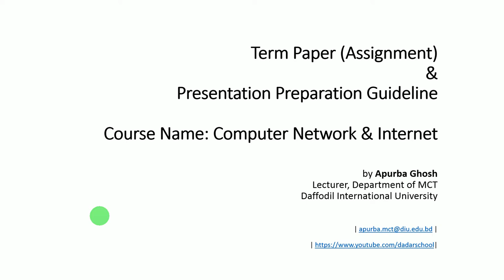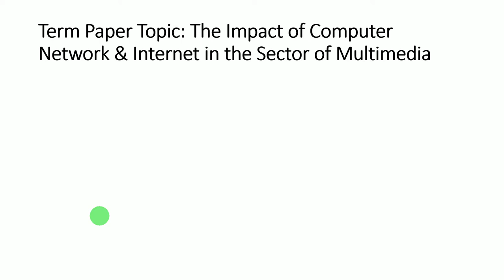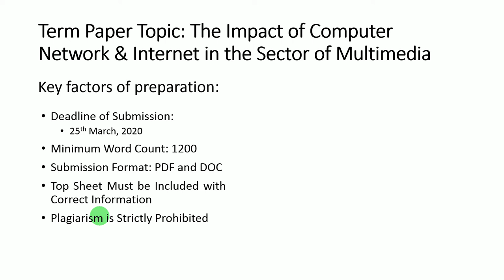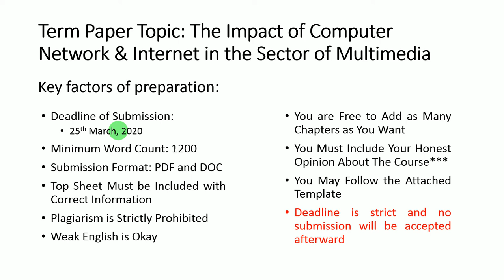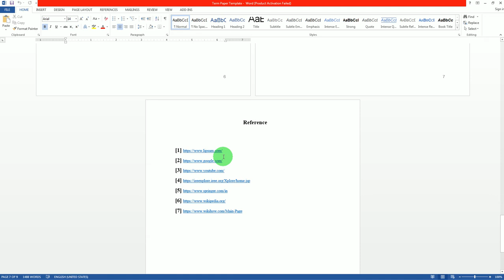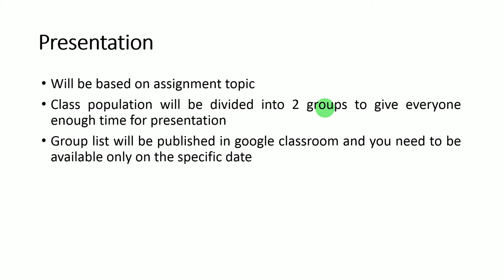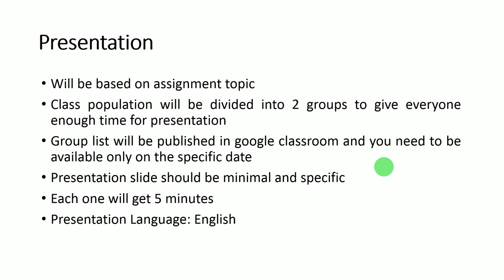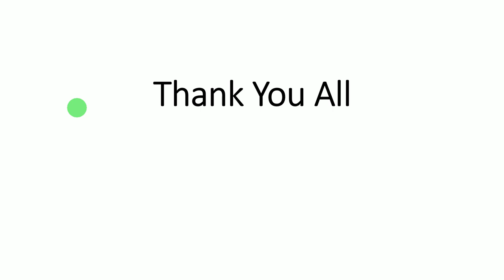Computer Network | Lecture 10 (Term Paper and Presentation)